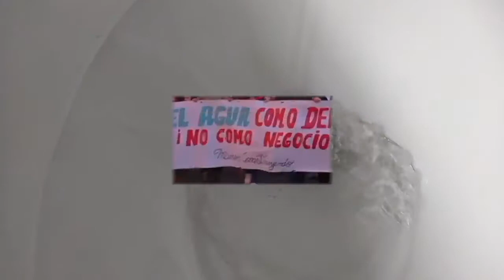OSORNO SIN AGUA EMERGENCI POR EMPRESAS DEL AGUA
Tarifas del Agua en Chile

Disminución del Agua en Chile

ESTE VIDEO SE REALIZÓ CON IMÁGENES DE
El Canal de YouTube